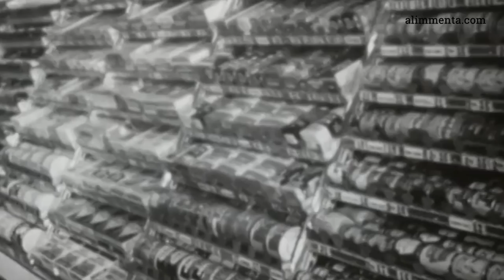COMIDA REAL | ¿Recomendamos el REALFOODING?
¿Qué es el realfooding? ¿Lo recomendamos? Si te atrae este movimiento de alimentación saludable que ha popularizado Carlos Rios, te explicamos sus pros y sus contras.
⬇⬇LÉEME⬇⬇
PIDE CITA
Las dietistas-nutricionistas de Alimmenta te explican de dónde viene el concepto "comida real", qué tiene de bueno este movimiento conocido como "realfooding" que ha popularizado en España Carlos Ríos y qué recomendaciones del movimiento realfooder pueden causar confusión.

Las nutricionistas de Alimmenta se han encontrado muchas veces con pacientes que llegan a consulta frustrados porque, aunque comen "comida real", no consiguen sus objetivos de peso o de salud.  En este vídeo las nutricionistas de Alimmenta comparten su opinión acerca de este movimiento y te explican porque puede ser que el Realfooding no se ajuste a tu día a día ni a tus necesidades.

🎧LA MÚSICA DE LOS VÍDEOS🎧
Soundstripe code: S6RKTKQ5HMRUZ0B9
Stroll / Fantoms